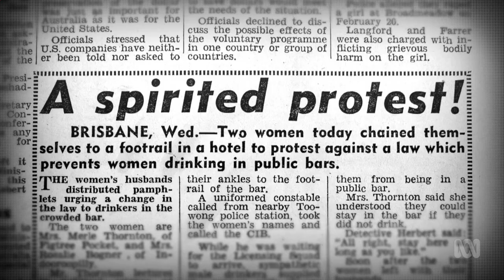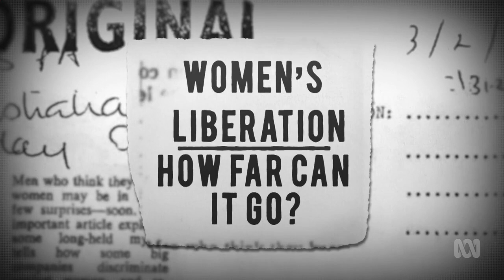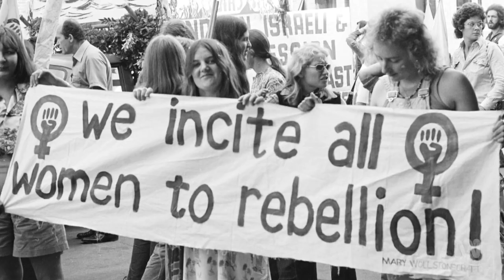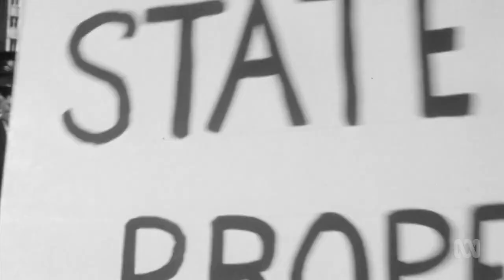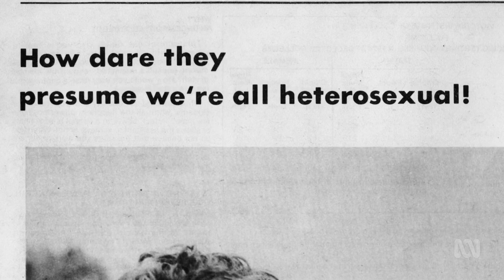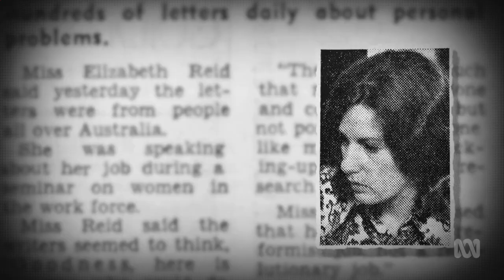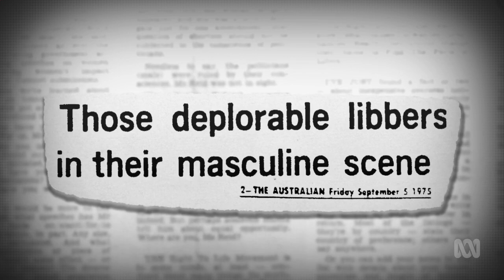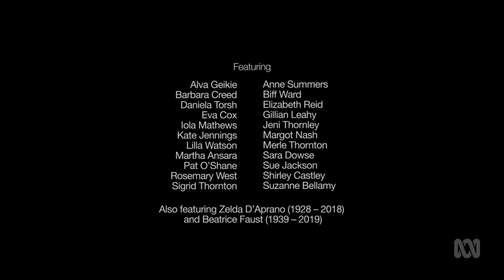RAAF Radschool Association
ABC Documentary on the fight by women for equality